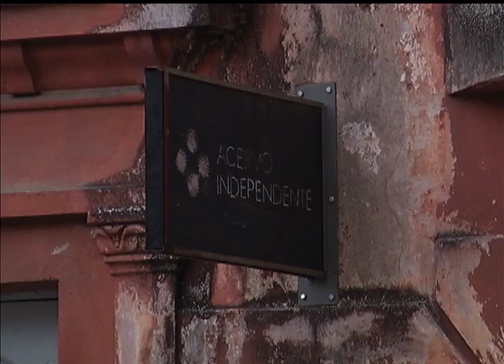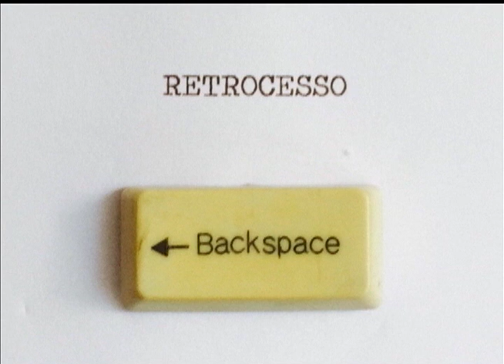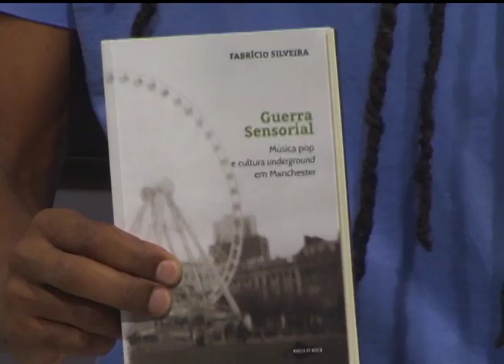Estação Cultura | TVE - Joana Burd - 29/03/16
Hoje, nos 42 anos da TVE RS, o Estação traz:
Thiago Ramil no som ao vivo.
Um papo sobre a série O Ninho / The Nest.
Estreia do quadro Diário de Criação com a artista Joana Burd
Conversa sobre o Lançamento do livro Guerra Sensorial, de Fabrício Silveira.